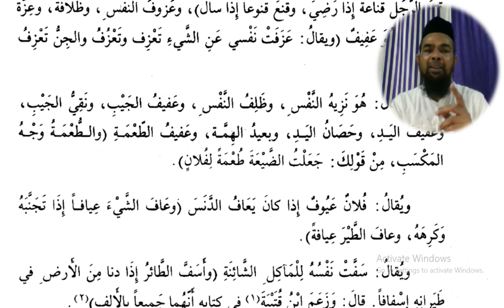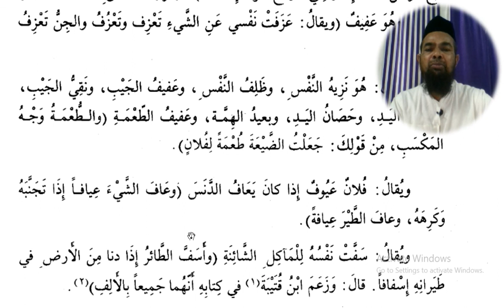Arabic language and arabic literature/arabi adab arabi zaban seekhe/Arbi seekhe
Asslamu Alaikum !

Hazrat!

Taqreer bayanat
Taqreer bayan
Taqreer vidio
Ilm ki fazilat aur hasil karne ka tariqa
Rasheed Rajasthani
Rasheed nadvi
Islahi bayan
Islahi bayanat
Motivational vidio
Abdur Rashid
Abdul Rashid
Rashid miftahi
Rasheed
Rashid
Tarbiyat
Darsequran
Dars e Quran
Darse hadees

Rasheed nadvi
Islahi bayan
Islahi bayanat
Motivational vidio
Abdur Rashid
Abdul Rashid
Rashid miftahi
Rasheed
Rashid
Tarbiyat
Darsequran
Dars e Quran
Darse hadees
Development personality
Aage badhne ke الألفاظ kiya karna chahiye
Age badho